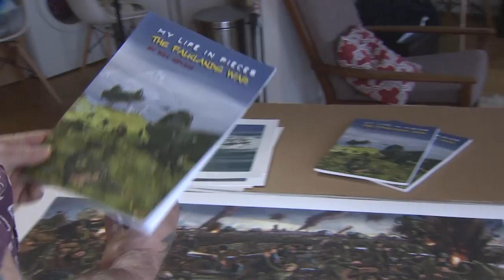FTVTX 1730 PKG Falklands Cartoonist CC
Forces TV